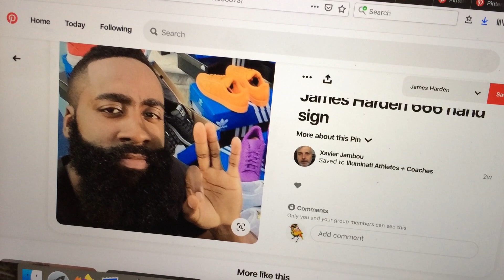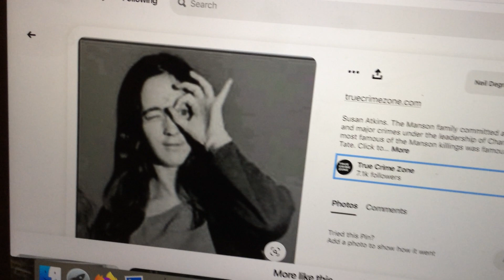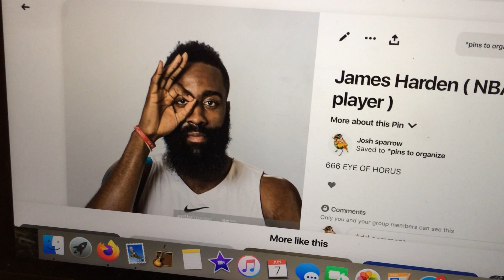He scored a 3 pointer!! there's no way it's 666 and the world is BIBLICAL??